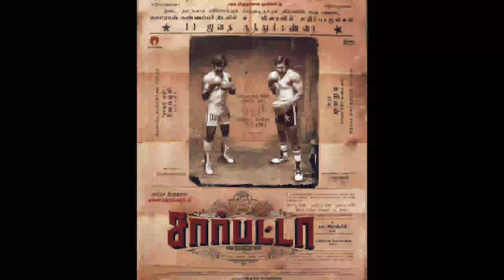Sarapatta | Aarya Latest movie pics